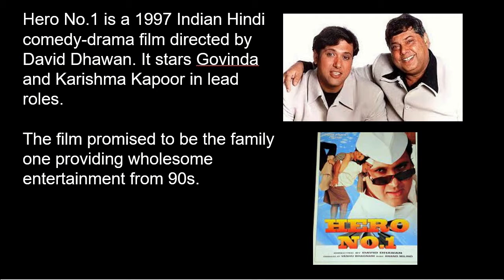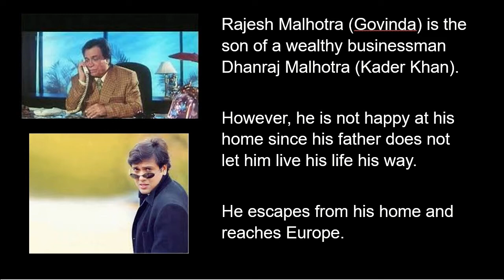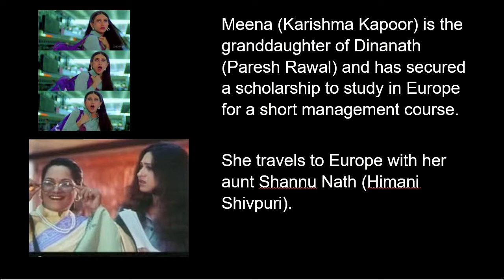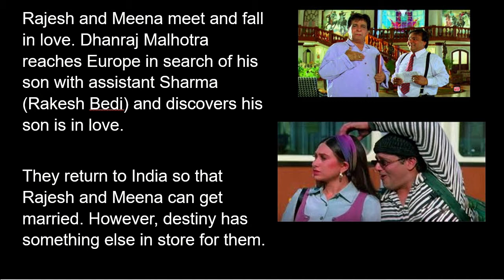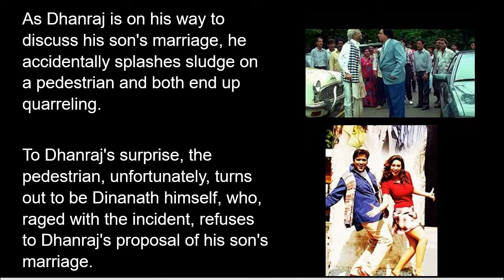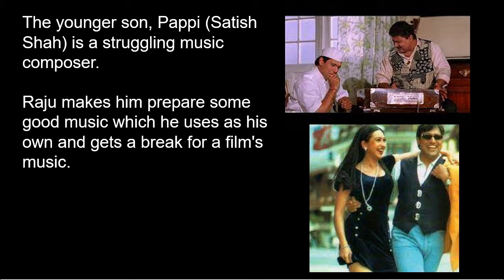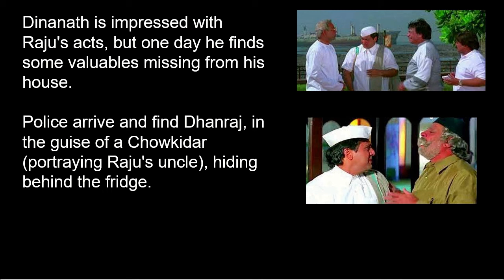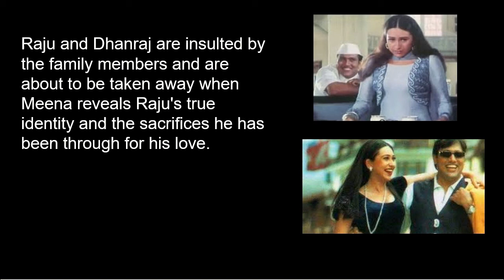Hero No 1| Govinda | Karisma Kapoor | Paresh Rawal | Kader Khan | Movie Story Series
hindi movie story